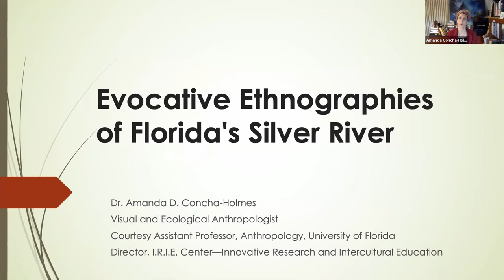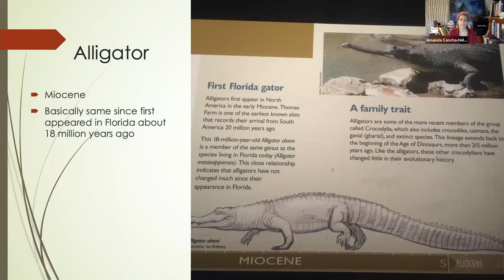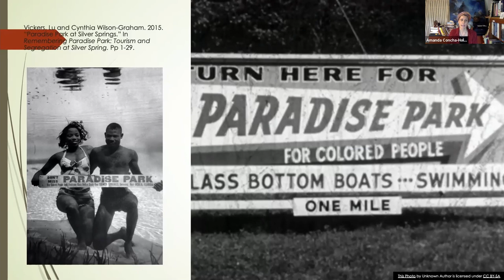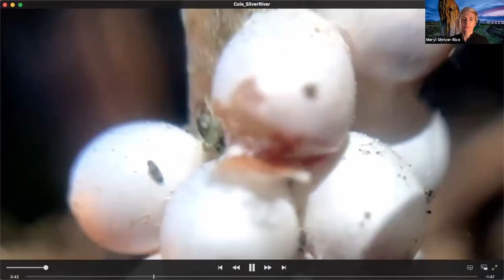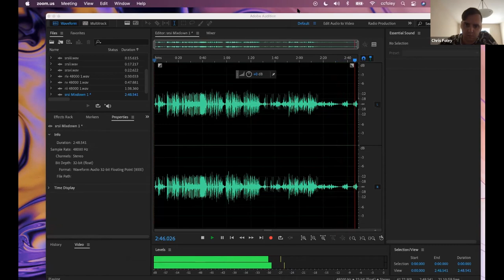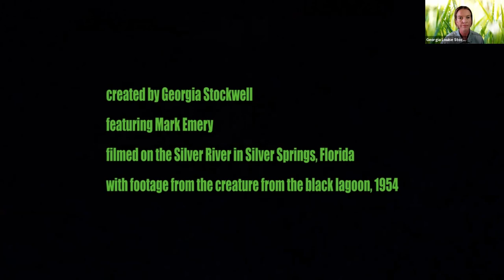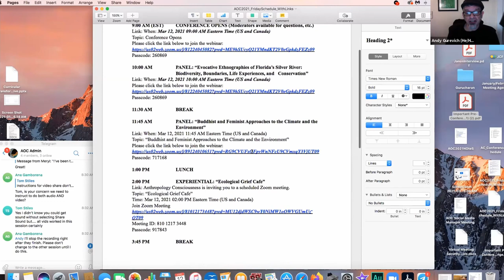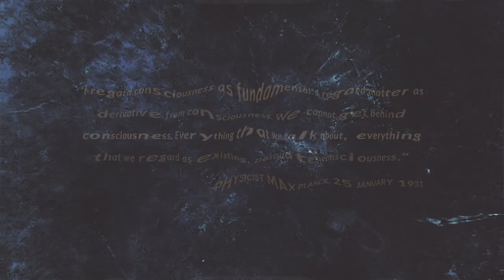Evocative Ethnographies of Florida’s Silver River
Water: a reflection, a surface, a substance, and a movement. A boundary that eludes, precludes and shapes form and life itself. A vessel that shapes its surroundings and where vessels float, feed, and folly. This live panel shares multimedia poetic experiments in conducting an ethnography with a river, specifically with the Silver River in North Central Florida where Asian monkeys, mastodons, Black Seminoles, self-identified rednecks in motorboats, Northern conservationists in kayaks, tourists in glass bottom boats, Tarzan movies, fungi, Paradise Park (the Blacks-only beach during segregation), manatees and alligators (from prehistoric times), migratory birds, algae, and conceptions of humaNature relationships collide as fragmented facets of the Silver River's identity.

Meryl Shriver-Rice’s masters of Environment, Culture, and Media program’s course called Nature, the Anthropocene and Visual Anthropology (University of Miami) is the milieu for this artistic-scholastic engagement with representations of lifeworlds, culturally specific experiences, and the policies that shape and are shaped by these meshworks. Students are guided by Amanda Concha-Holmes’ pioneering work with Evocative Ethnography to integrate videos, texts, soundscapes, images, graphics, sensorial experiences, and poetry to interpret some of the layers of cultural and ecological history through a decolonial, feminist theoretical and methodological lens that examines the Silver River’s entangled
prehistorical, historical, and contemporary entanglements of environmental concepts, conservation policies, diverse peoples, animals and plants, climate changes, multispecies perspectives, and the meaning for being, belonging and becoming in Florida, and the world.

This 90-minute panel will feature multimedia presentations accompanied by the artivists who made them for a discussion on decolonization, embodied transformation, healing, and learning with nonhumans. Presentations will examine multispecies ways of seeing and sensing, questions of belonging in emergent ecosystems, "invasive” species, habitat conservation, and ideological underpinnings of environmental policies, along with notions of change and deep time to negotiate the representations of some of the layers of identity formation that are fragmented, hybrid and emergent. These stories and the evocative ways they are represented are critical for excavating and interpreting consciousness from a deep historical and multispecies framework that highlight the contributions of the under-represented.